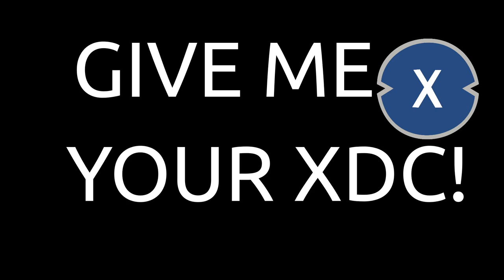GIVE ME YOUR XDC!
GIVE ME ALL YOUR XDC NOW!!!
XDC will kill Ethereum! XDC is the REAL Ethereum Killer! 😎👍